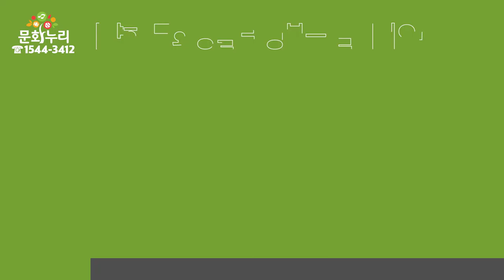[2016 문화누리카드]배우 손병호님 인터뷰 입니다.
'문화누리카드'는 여러분을 위한 카드입니다.
신청하셔서 문화를 신나게 누리세요!
'문화누리카드'를 신청하실 분은 손가락을 접어주세요^^

발급 받아서 잘 쓰고 계신다구요?
'문화누리카드'를 잘 사용하고 계신 여러분 최고~!

잠깐! 올해 사용한 문화누리카드는 내년에 재충전 사용이 가능합니다!

문화누리카드와 함께 다양한 문화생활로 행복을 즐기세요
문화누리카드와 함께 사랑을 싣고 추억여행을 떠나보세요
문화누리카드와 함께 스포츠 관람으로 짜릿한 감동을!

자세한 내용은 [문화누리카드'를 검색하세요!